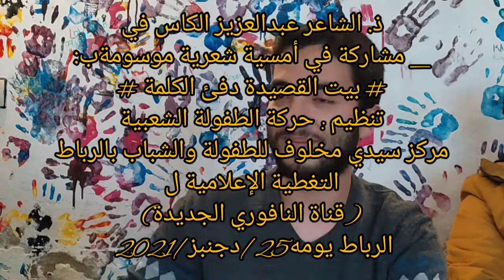الشاعر عزالدين الكاس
ذ. الشاعر عبدالعزيز الكاس في
_ مشاركة في أمسية شعرية موسومةب:
# بيت القصيدة دفئ الكلمة #
تنظيم : حركة الطفولة الشعبية
مركز سيدي مخلوف للطفولة والشباب بالرباط
التغطية الإعلامية ل
(قناة النافوري الجديدة)
الرباط يومه25/دجنبز/2021